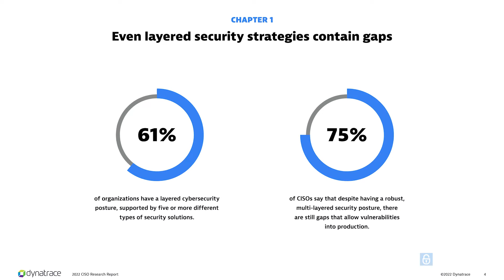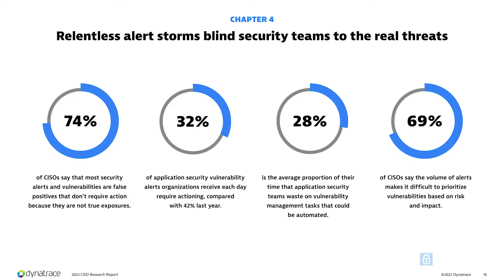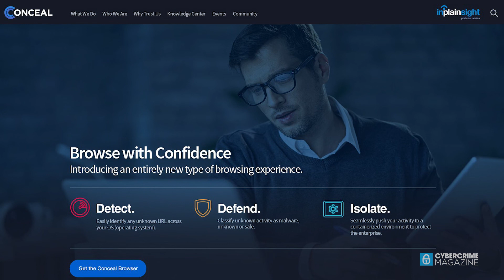Gordon Lawson, CEO at Conceal & Alissa Valentina Knight, Advisor